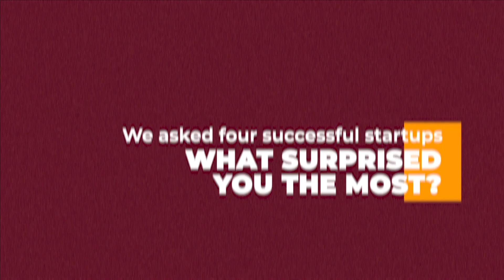What surprised these startup founders the most on their journey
The journey of entrepreneurship is not always what one expects it to be. There are highs and lows, and plenty of emotional disruption. We asked some of the earlier graduates of Karachi incubator The Nest I/O what surprised them the most. Featured here are the founders behind Mandi Express, Investors Lounge, ELN The e-Learning Network, and Sheops.

To explore more stories on startups, innovation and business leadership in Pakistan, visit our